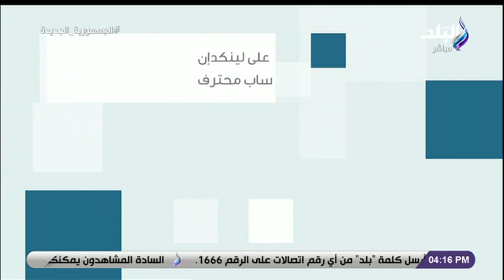صانعة المحتوى رحمة علي في ضيافة ست الستات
جزء من حلقة اليوم 3 يونيو 2023 من برنامج ست الستات للإعلامية دينا رامز وفيها لقاء هند خليل أول فنانة تشكيلية من ذوي الهمم، لقاء مع صانعة المحتوى رحمة علي وحديث عن مجالات العمل الحديثة والفريلانس وأسرار منصات العمل الحر، لقاء مع شيرين فتحي الفائزة بجائزة الدولة التشجيعية وحديث عن أعمالها ونجاحها